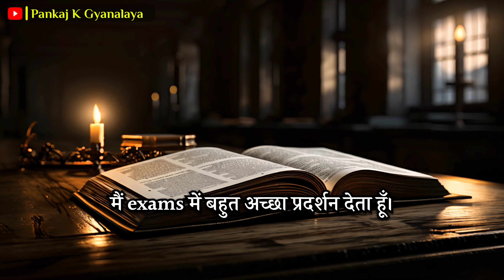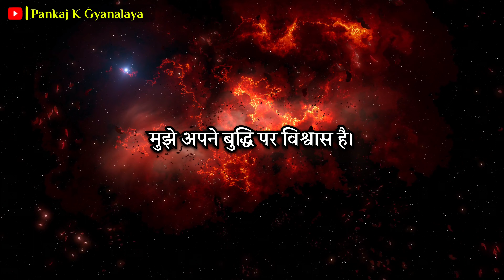Exam Affirmations : Students Must Watch This Video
About this video : Often, as soon as the exam comes, students get scared and are not able to focus on their studies, so I have brought Powerful Exam Affirmations for all those students, by listening to and practicing them completely, you can prepare yourself for the exam.